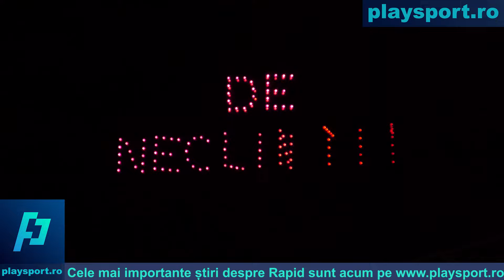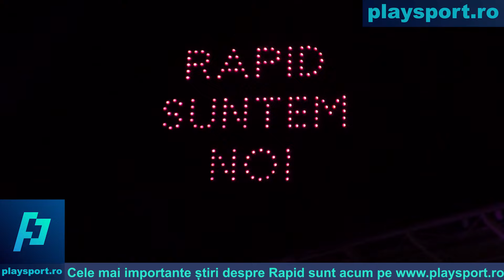Sărbătoare în Giulești la Centenarul Rapidului. Show de lasere și foc istoric de artificii. Rapid100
🔵 Playsport.ro îți aduce cele mai noi știri din sport, rezultate, clasamente și faze tari din sport, interviuri exclusive, comentarii, noutăți din sport, rezultate din toate competițiile sportive. Fii la curent cu cele mai tari meciuri din campionatele de fotbal, află rezultatele turneelor de tenis, vezi cum arată clasamentele WTA și ATP și nu rata știri și imagini exclusive din alte sporturi.

⚽ Interviuri exclusive și comentarii „la cald”, în fiecare luni, marți și vineri, începând cu orele 18:00, la PlaySport LIVE, o emisiune online, marca Playsport.ro
⚪🔴 Dinamo 7/9, emisiune dedicată fanilor dinamoviști, moderată de Cătălin Alexandru și Ionuț Zainea. În fiecare de joi, în intervalul 7-9 PM.
👉 Oricând, cele mai noi știri din sport și interviuri exclusive, pe